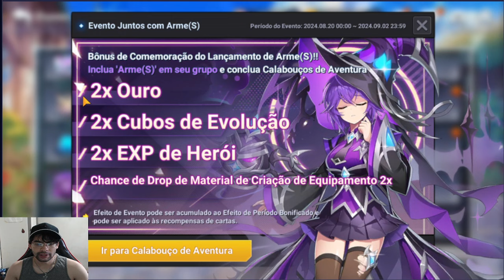ARME S CHEGOU JUNTO COM UM MONTE DE EVENTO l GRAND CHASE MOBILE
❤️Mural da Fama TOP 5(obrigado pelo apoio)
1 - Alluka (R$ 928,19)
2 - Matheus Lima(230,00)
3 -  ROMARIO ROVANI(R$ 107,00)
4 - Gilberto(R$ 100,00)
5 - Painkillerss122 (R$ 90,00)

grand chase classic gameplay, grand chase classic dicas,grand chase classic tutorias, grand chase classic pets free, grand chase classic pet de sr,
grand chase classic level 85 mais rapido,grand chase classic personagem mais forte,